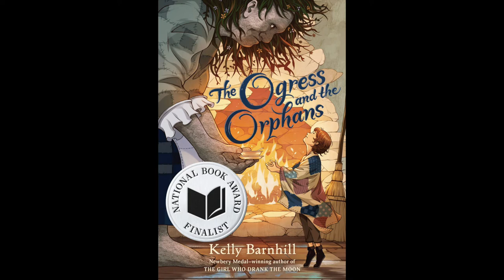Kelly Barnhill at the 2022 National Book Awards Finalist Reading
Kelly Barnhill, The Ogress and the Orphans
Algonquin Young Readers / Workman Publishing
2022 National Book Awards Finalist for Young People's Literature

MB01UFEBKZJX0ML
MB01TEA6UXEFLLK